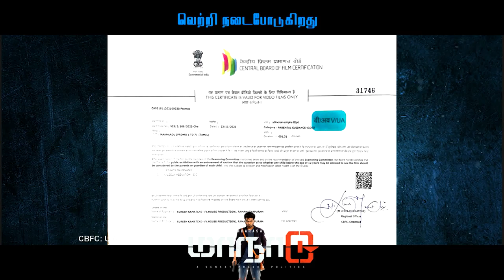MASTRAM படத்தை முதலில் நிராகரித்தேன் | EXCLUSIVE INTERVIEW | GAVEMIC U ARY | PART 2